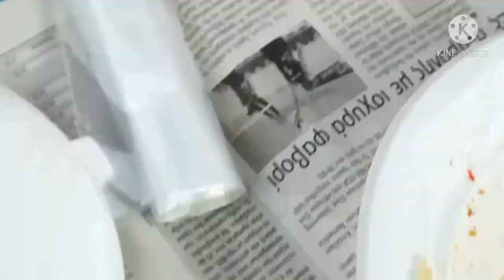Celebrating Green Monday